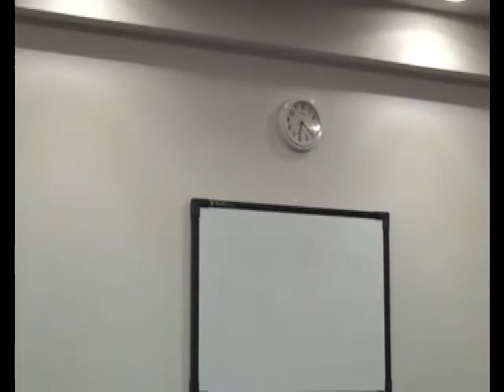Equality and the Law: Thursday 14th April 2011 (part 1)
A talk from Lord Brian Kerr (Northern Irish judge to the Supreme Court), Justice Edwin Cameron (from the South African Constitutional Court) and Justice Taffesse Yirga (from the Ethiopian Federal Supreme Court).